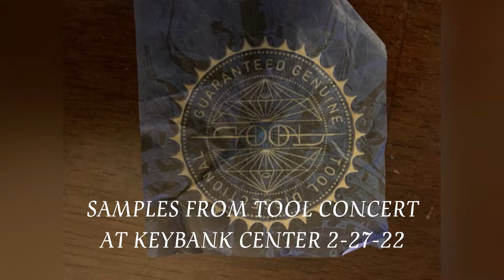Song samples from TOOL concert￼ In KeyBank center 2–27–22￼